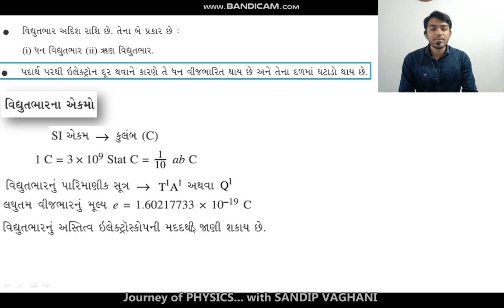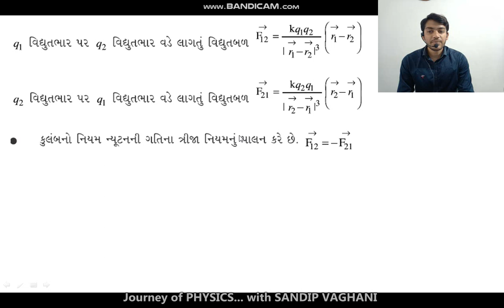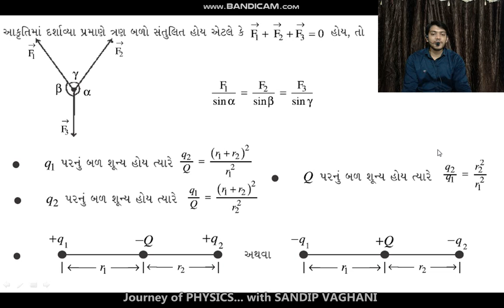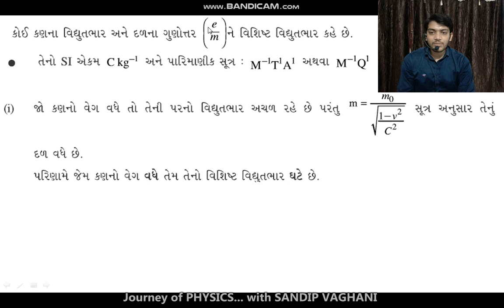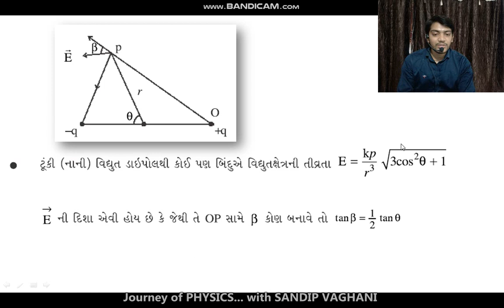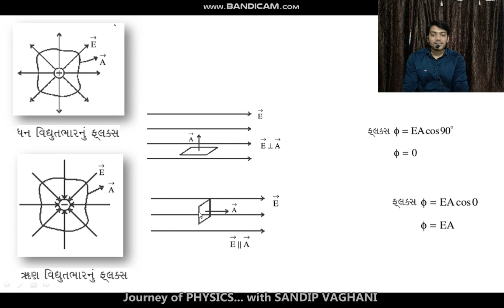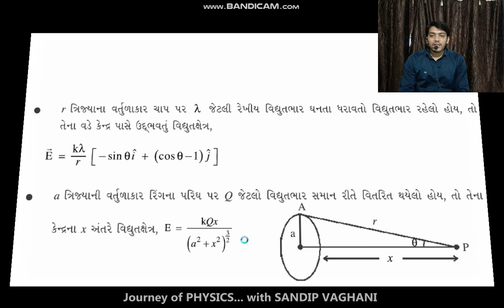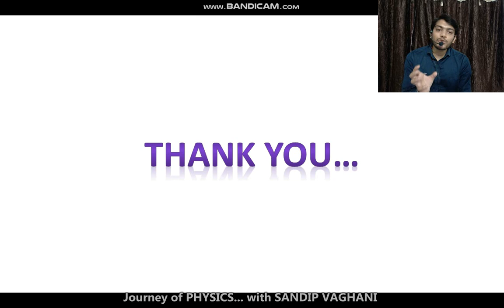12th Physics chapter 1 revision in gujarati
All formula, usefull for JEE, NEET, GUJCET, Gujarat bord,
Electric charge and electric field